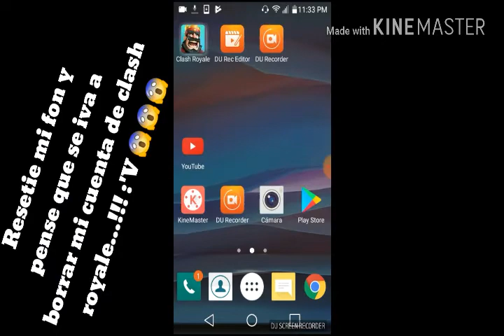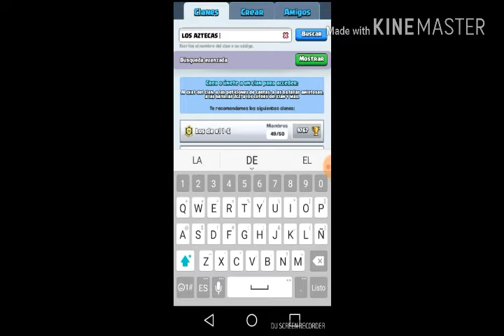REINICIE MI TELEFONO A MODO FABRICA Y ESO ES LO QUE PASO CON CLASH ROYALE😱😱😱...!!!!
Likeeeee
Comparteeeee
Comentaaaaaa
xdxdxdddd